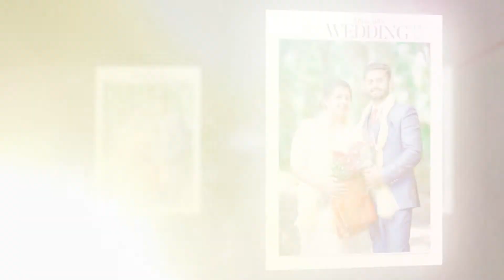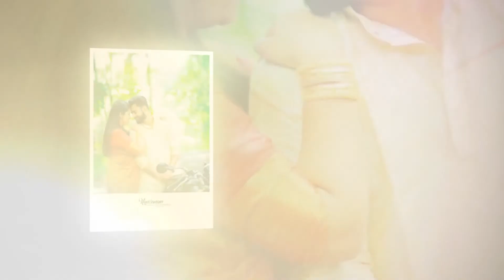Abin & Liji Wedding Album |01.06.2020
Kerala Christian Wedding Album